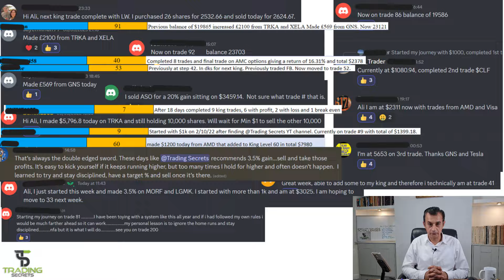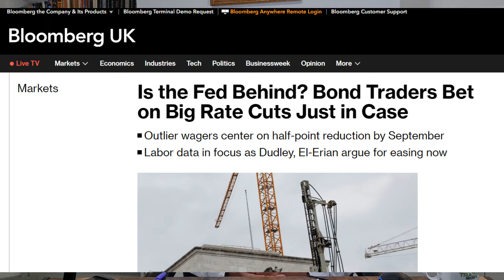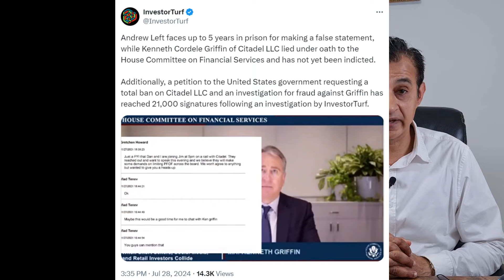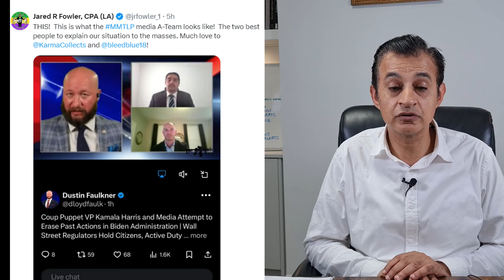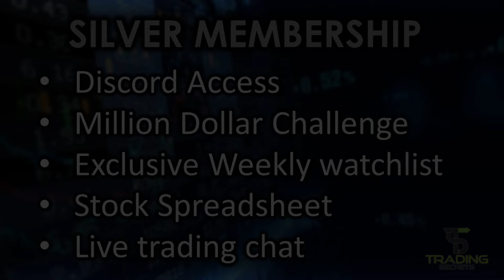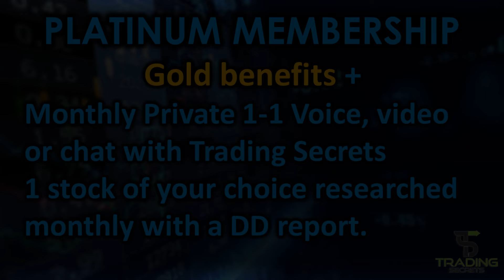MMTLP Will the S1 force shorts to cover their positions? SERV Is the run over? Watchlist Review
SERV Robotics Is the run over? MMTLP Will the S1 force shorts to cover their positions? Watchlist Review